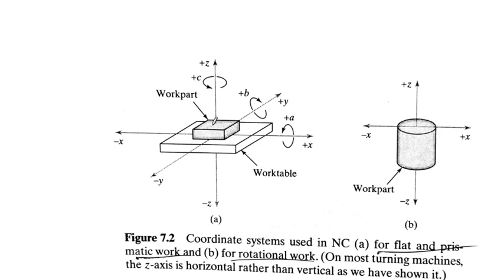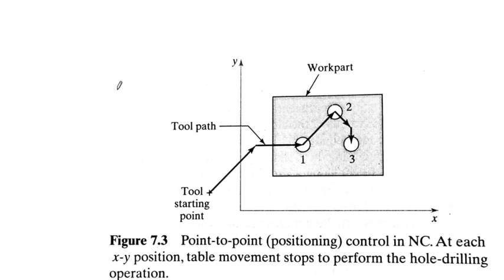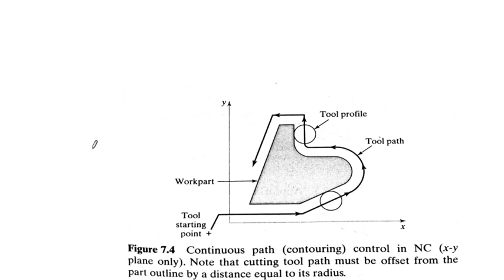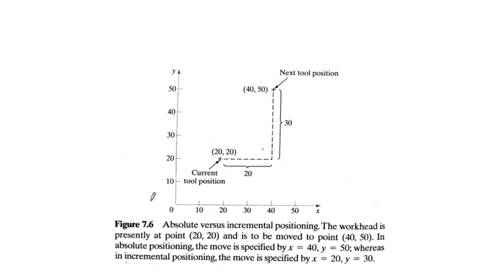NC coordinate system